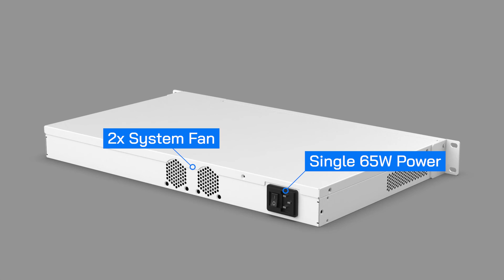AEWIN Network Appliance | SCB-7910 | Intel Atom C3000R (Denverton Refresh) Processors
1U rack-mount system with Intel® Atom® C3000R (Denverton Refresh) processors with 2x DDR4 (with ECC) 2400MHz SO-DIMM, 2x USB3.0, 1x SATA III, 1 x M.2, 1x mSATA, eMMC (optional), 1x mPCIe, TPM 2.0 (optional), 6x RJ45 GbE, 2x 10 GbE SFP+ port, 1x Network Expansion module.